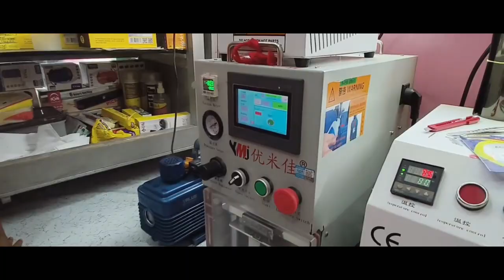बाकसानि गलागावआव 63 थि राज' फुजाया गाजा गोमजायै सोलिगासिनो दं